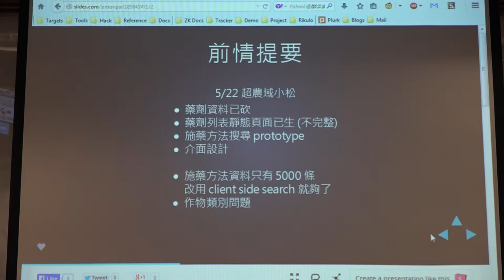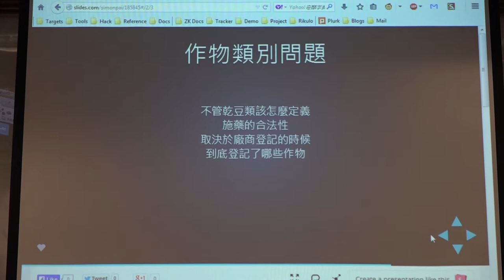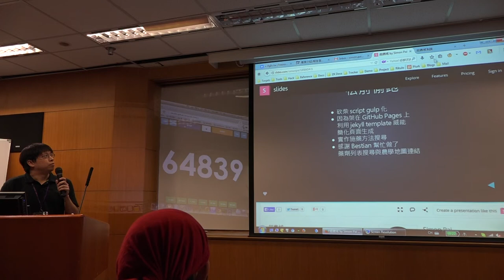g0v tw hackath9n 提案 超農域 台灣零時政府第玖次還我土地黑客松